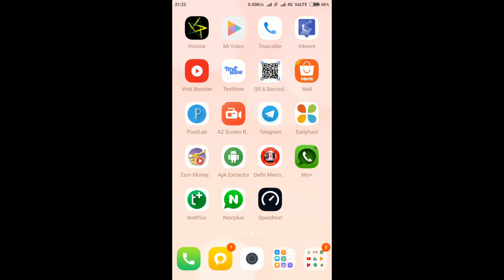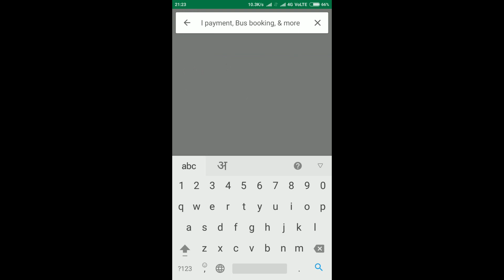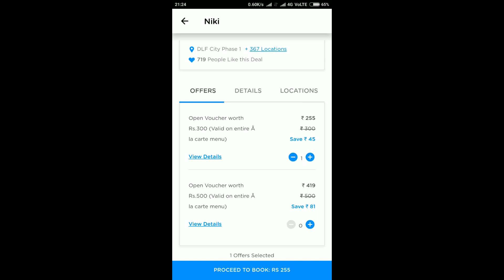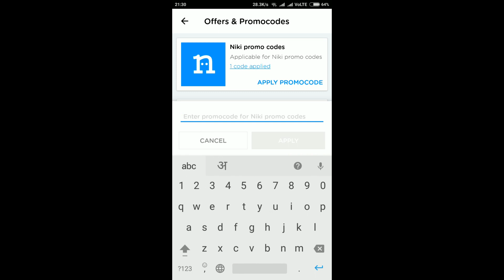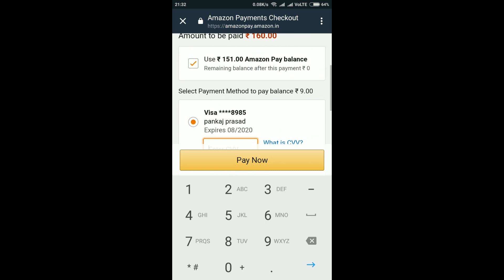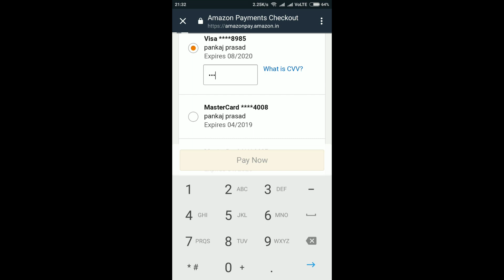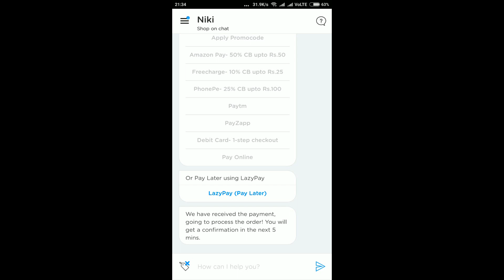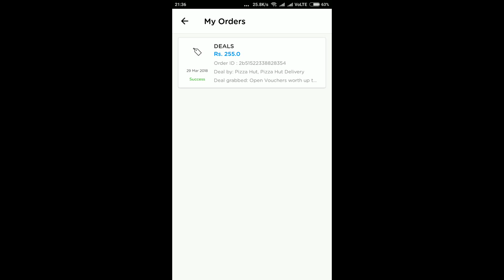Pizza Hut Loot – Buy Pizza Hut Voucher Worth Rs.300 At Rs.80 Only